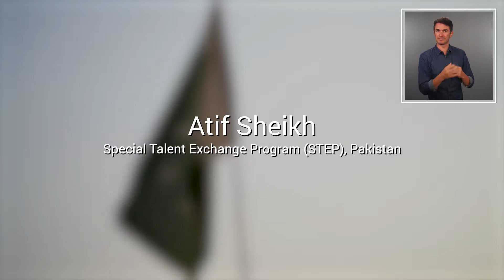Local Experiences for Global Learnings on Disability Inclusive WASH _ AD, ISL, CC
People with disabilities from around the world describe their challenges to accessing water and sanitation and provide ideas on what you can do to strengthen inclusion.